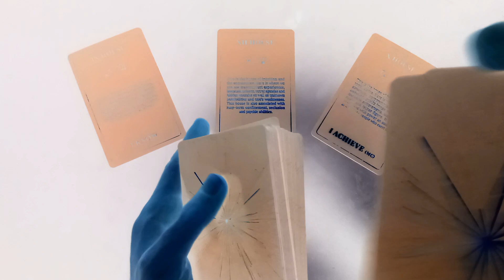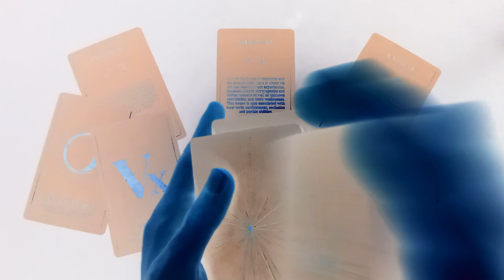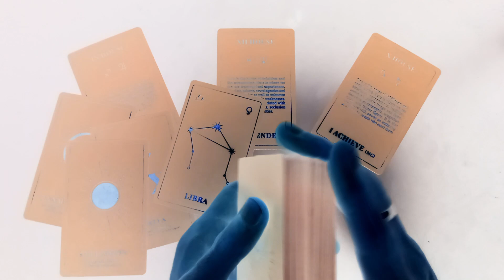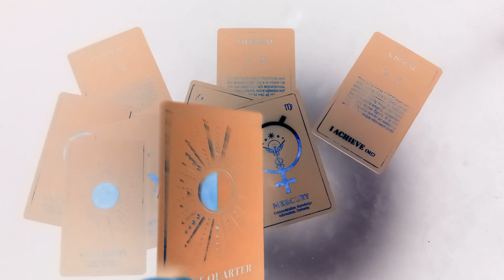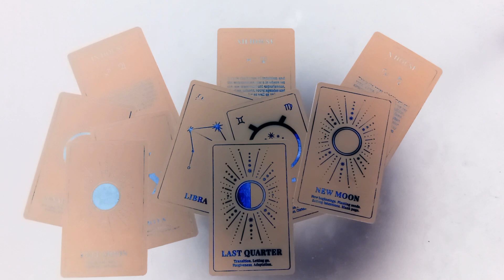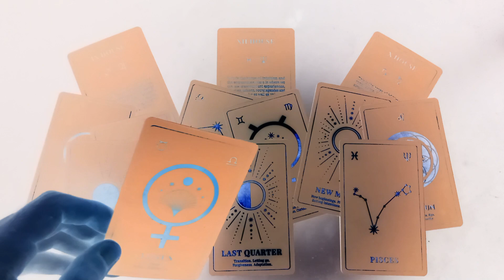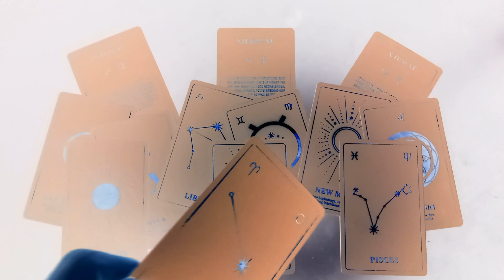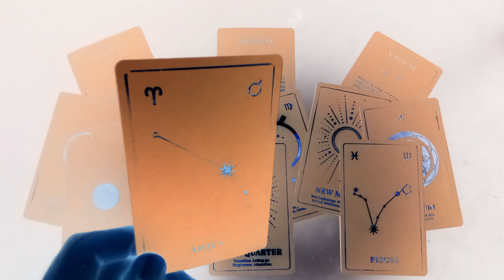♈︎ OVAN - Zatvaranje Starih, Otvaranje Novih Poglavlja! SEPTEMBAR 2023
- OVAN ZNAK & PODZNAK & MJESEC
- SEPTEMBAR & RUJAN 2023
- TAROT ČITANJE & ASTROLOGIJA